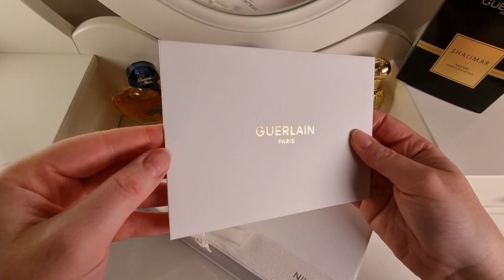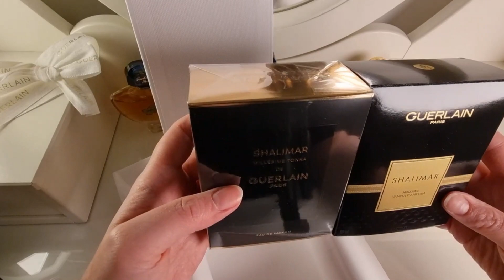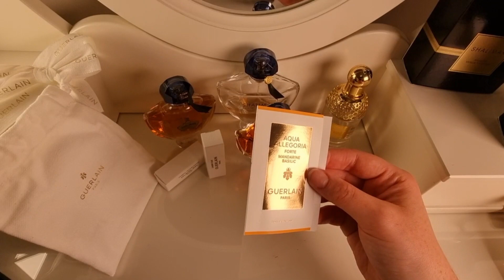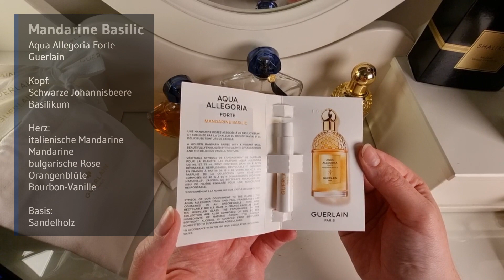Parfum Unboxing: Guerlain - Shalimar Millesime Tonka + First Impressions | Flaconesse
Hallo meine lieben Parfümfreunde, ich habe das erste Mal bei Guerlain bestellt und ja es ist natürlich der neue limitierte Shalimar Millesime Tonka geworden, den wir heute zusammen mit den Proben unboxen  und testen werden, viel Spaß:

0:00 Begrüßung
0:38 Unboxing des Pakets
3:38 Guerlain - Millesime Tonka
5:55 Guerlain - Cherry Oud
6:36 Guerlain – Aqua Allegoria Forte Mandarine Basilic
7:12 Guerlain – Herbes Troublantes
8:12: First Impressions Shalimar Millesime Tonka
10:10 First Impressions der Proben

Vielen lieben Dank für’s Zusehen und schreibt mir gerne ein Kommentar, wenn euch dieses Video gefallen hat.

Eure Marie

ALLE ERWÄHNTEN DÜFTE:
Guerlain – Shalimar Millesime Vanilla Planifolia
Guerlain – Shalimar Souffle de Parfum
Guerlain – Aqua Allegoria Forte Mandarine Basilic
Tom Ford – Lost Cherry
Dior – Fève Délicieuse